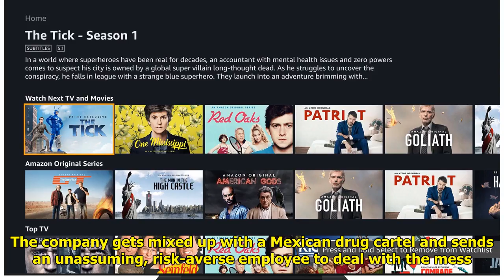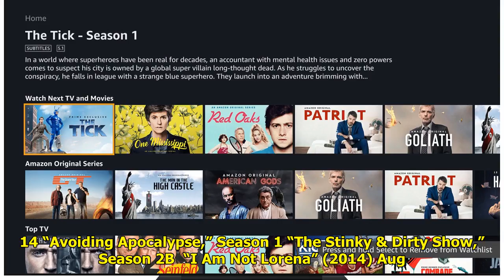What To Watch On Amazon Prime That’s New This Week World Today